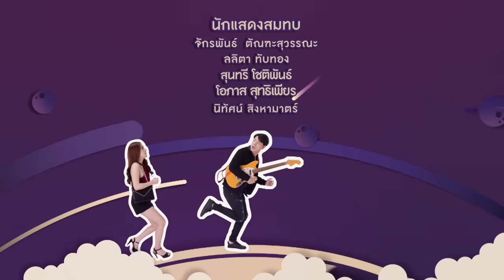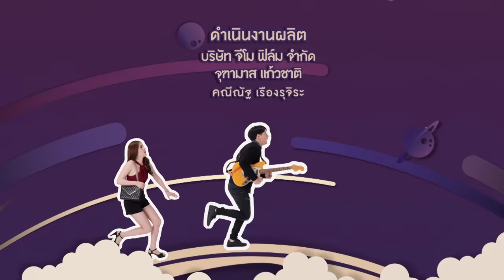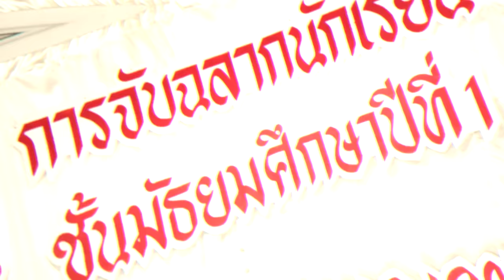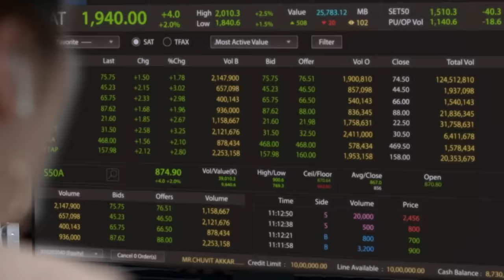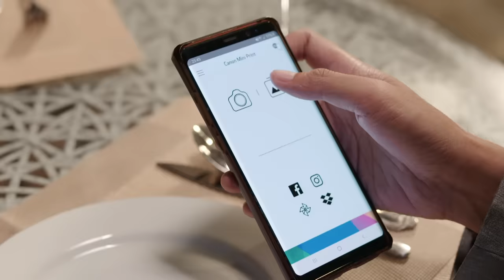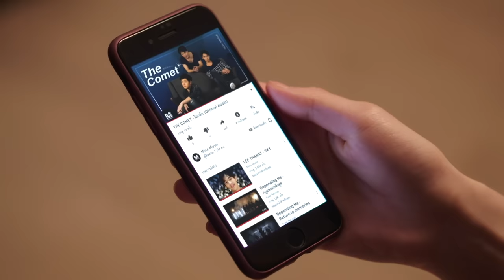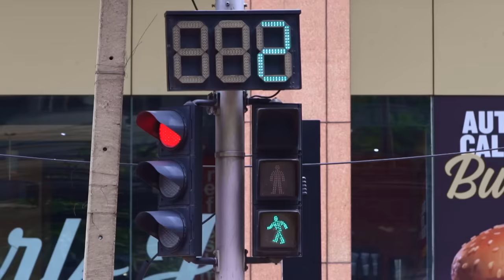[Eng Sub] One Night Steal แผนรักสลับดวง | EP.1 [1/5]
น๊อต นักดนตรีหนุ่มดวงซวย ที่ทำอะไรก็พังไปหมด ขนาดทำขนมปังตกด้านที่ตกก็จะเป็นด้านที่ทาแยม เรื่องความรักยิ่งไม่ต้องพูดถึง ไม่มีผู้หญิงคนไหนทนความซวยของน๊อตไหวแน่นอน ล่าสุดอุตสาห์ได้เซ็นต์สัญญาค่ายเพลง ก็ดันทำเพลงออกมาแล้วเจ๊ง ทำเอาเพื่อนๆ ในวงอย่าง หนึ่ง และ จีดี ซวยไปด้วย
ตรงข้ามกับ จี๋ โบรกเกอร์สาวดวงดี ทําอะไรก็ราบรื่นมาตลอด เหมือนโชคเข้าข้าง ขนาดทําขนมปังตกด้านที่ตกก็จะเป็นด้านที่ไม่ทาแยม อาจจะมีเรื่องยกเว้นอยู่เรื่องเดียว คือเรื่องความรัก เพราะไม่ว่าผู้ชายคนไหนจะเข้ามา ก็ทนความดวงดีของจี๋ไม่ไหว แตจี๋ก็ยังมี คุณพุฒิ ลูกค้านักธุรกิจหนุ่มที่มโนว่าจี๋เป็นแฟนและคอยทำอะไรเลี่ยนๆ ให้
แล้วโชคชะตาก็เล่นตลกให้ทั้งคู่ได้มาพบที่งานปาร์ตี้! จี๋พา โบโน่ เพื่อนสนิทมาจับผิด มิกซ์ แฟนหนุ่มจอมเจ้าชู้ของของโบโน่ และเป็นเจ้าของค่ายเพลงที่น๊อตสังกัดอยู่ ส่วนน๊อตก็มาขอโอกาสจากมิกซ์อีกครั้ง...ด้วยความเมา จี๋และน๊อตเผลอ one night stand กัน ทำให้ดวงของทั้งคู่สลับกัน!!!...จู่ๆ ชีวิตที่ราบรื่นของจี๋ก็มีปัญหาไปซะทุกอย่าง ในขณะที่น๊อตกลับกลายเป็นคนดวงดี วงดนตรีก็ดังภายในชั่วข้ามคืน เพราะถูก ชาร์ม นากเอกสาวดาวรุ่งสุดต๊อง นำไปโคฟเว่อร์
ทางเดียวที่จี๋จะกลับมาดวงดีได้ คือต้องมีอะไรกับน๊อตอีกครั้ง!...ปฏิบัติการทวงคืนดวงของจี๋จึงเริ่มต้นขึ้น จี๋เข้าไปเป็นผู้ดูแลวงดนตรีของน๊อต และพยายามจะมีอะไรกับน๊อตให้ได้! จี๋จะสามารถเอาดวงกลับคืนมาได้หรือไม่?

ปันปัน สุทัตตา อุดมศิลป์ รับบท จี๋
คริส พีรวัส แสงโพธิรัตน์ รับบท น๊อต
ปลื้ม ปุริม รัตนเรืองวัฒนา รับบท หนึ่ง
ซิง หฤษฎ์ ชีวการุณ รับบท จีดี
จ๋อมแจ๋ม สุพิชชา สุบรรณพงษ์ รับบท ชาร์ม
แจน พลอยชมพู ศุภทรัพย์ รับบท โบโน่
บอล วิทวัส สิงห์ลำพอง รับบท มิกซ์
นะ ธนบูลย์ วัลลภศิรินันท์ รับบท พุฒิ

ติดตาม One Night Steal แผนรักสลับดวง

เสียงจากดาวพลูโต Ost.One Night Steal แผนรักสลับดวง - คริส พีรวัส

ไม่กลัว Ost.One Night Steal แผนรักสลับดวง - คริส พีรวัส, ปลื้ม ปุริม, ซิง หฤษฎ์

ไปด้วยกัน..ไหม? Ost.One Night Steal แผนรักสลับดวง - คริส พีรวัส, ปลื้ม ปุริม, ซิง หฤษฎ์

ยอดรัก ยอดไลก์ Ost.One Night Steal แผนรักสลับดวง - ซิง หฤษฎ์